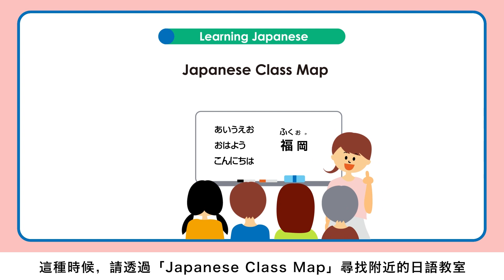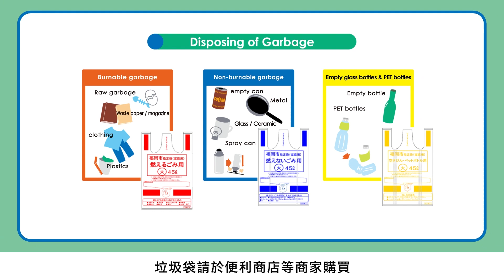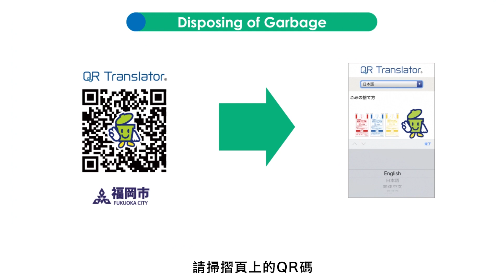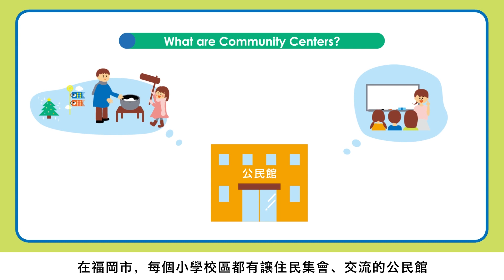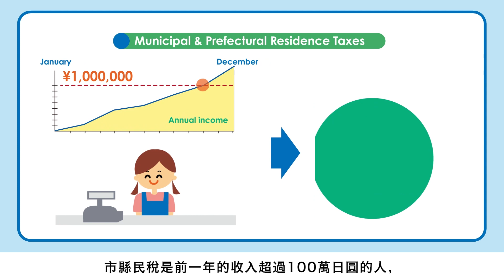Life in Fukuoka in Traditional Chinese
Life in Fukuoka ／ 福岡市で生活する外国人の方へ
We would like to tell you where you can get advice in times of trouble, where to get local information, and also about local rules and manners so that you can enjoy your life in Fukuoka.
外国人の皆さんが、安心して楽しく福岡市で生活できるよう、困ったときの相談窓口や地域情報、生活ルール・マナーなどをお伝えします。